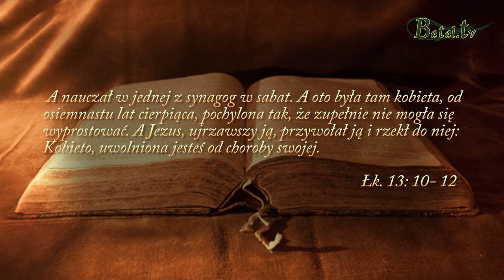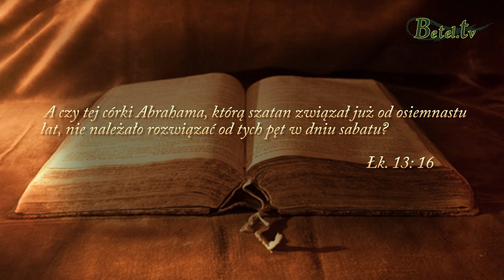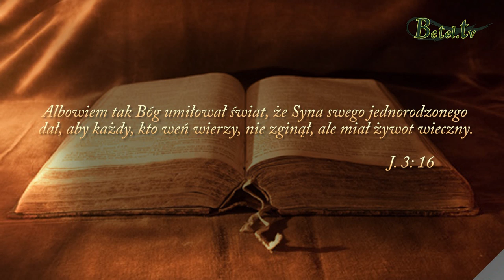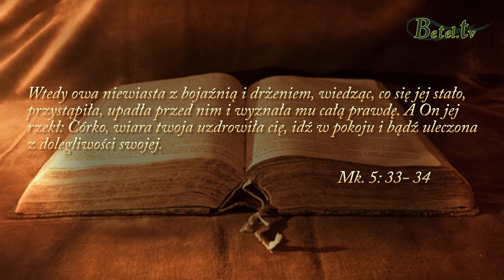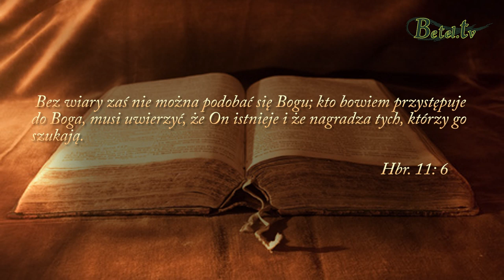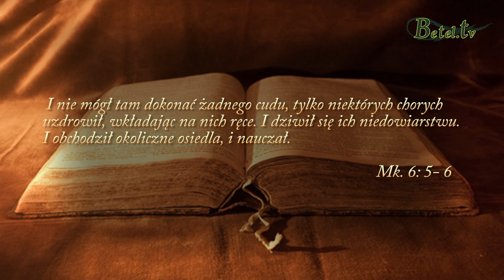Trzy spojrzenia Jezusa cz 2- pastor Leszek Mocha